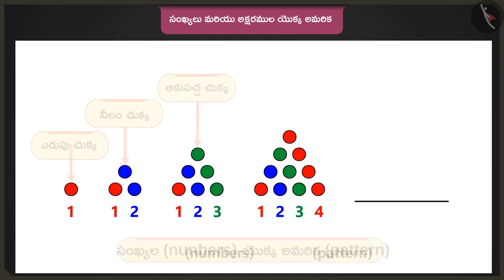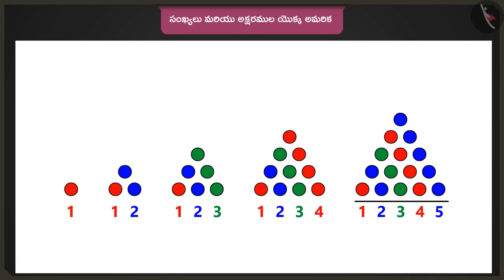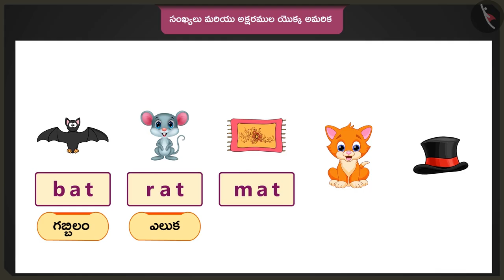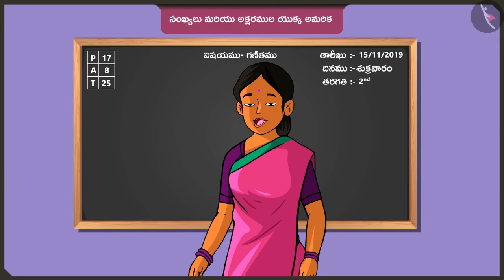సంఖ్యలు మరియు అక్షరాల అమరికలు | Part 3/3 | Patterns of numbers and alphabets | Telugu | Class 2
"సంఖ్యలు మరియు అక్షరాల అమరికలు | Part 3/3 | Patterns of numbers and alphabets | Telugu | Class 2 | అమరికలు | कक्षा 2 | NCERT | అమరికలు

Tracing and identifying shapes | Patterns | Grade 2 | NCERT | Patterns

Welcome to part 3 of Patterns of numbers and alphabets. In this video, we will discuss various misconceptions and/or common errors related to Patterns of numbers and alphabets.